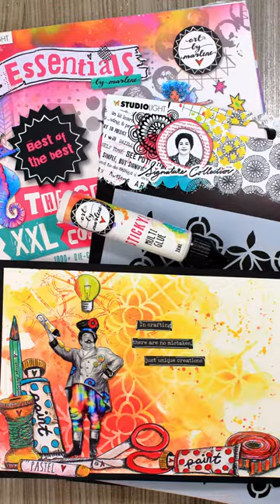Art journaling inspiration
Quick art journal inspiration using Art by Marlene products.

FASSounds - Young and Happy (Artlist Licence)